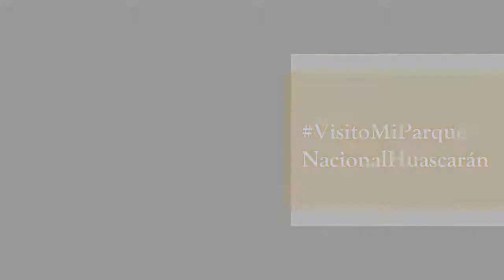Parque Huascaran - Huaraz